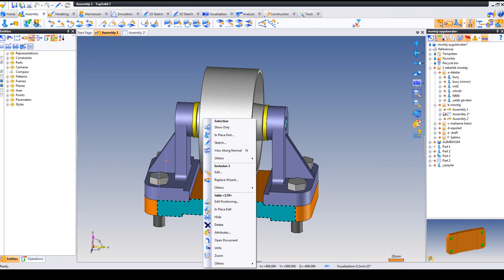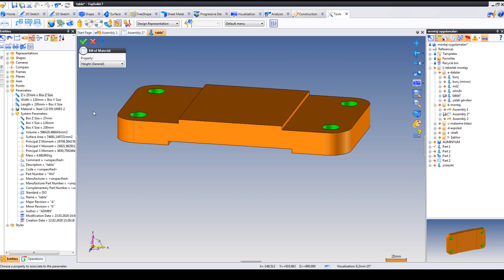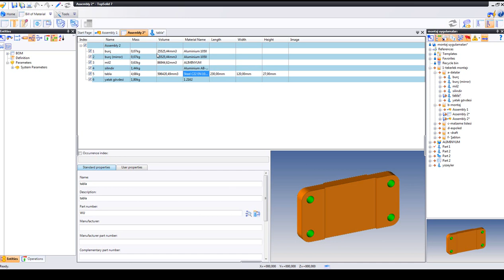Malzeme Listesine (BOM) Parametre Ekleme